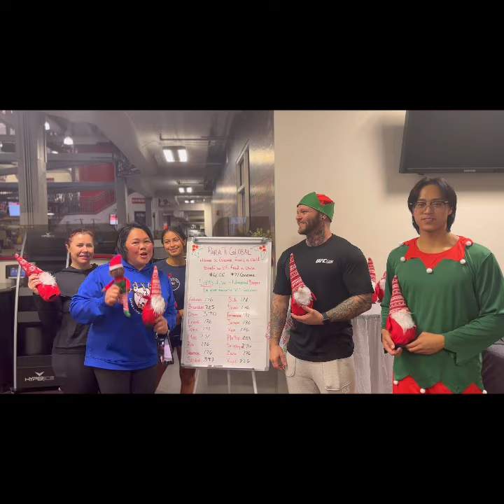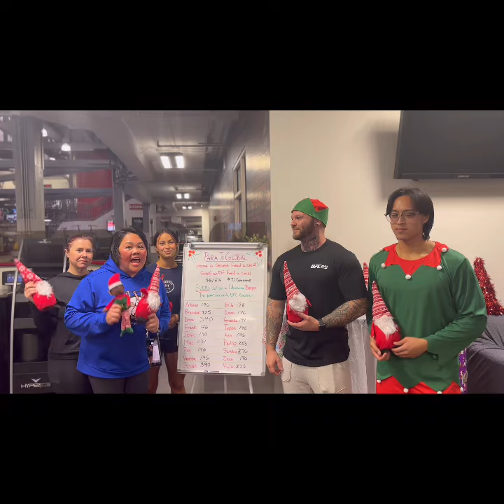Para Ti Global's Christmas 2022 Project Jonah San Gabriel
Our mission is to help children in poverty pursue their education.
Anything helps!!